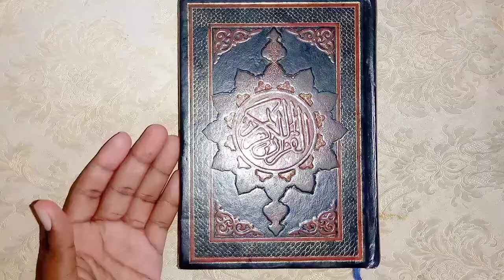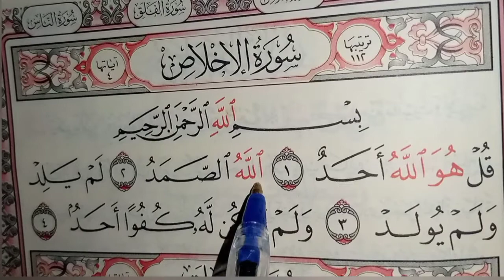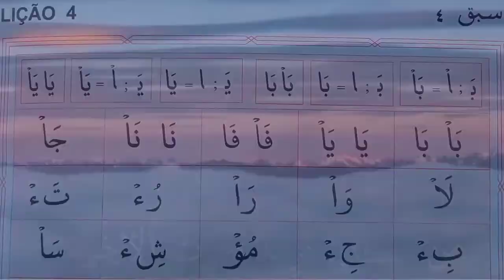🔴RECITAÇÃO E SIGNIFICADO DO CAPÍTULO 112 (A SINCERIDADE)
Lendo Alcorão em Árabe (mostrando lábios e significado) do Suratul ikhLaass.

QUERES_APOIAR_O_CANAL? (COM DOAÇÕES)